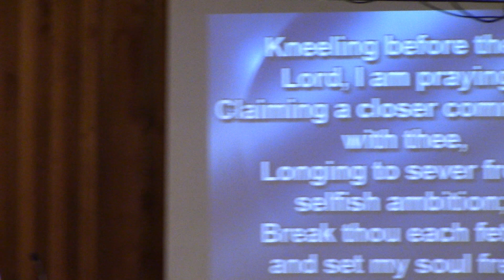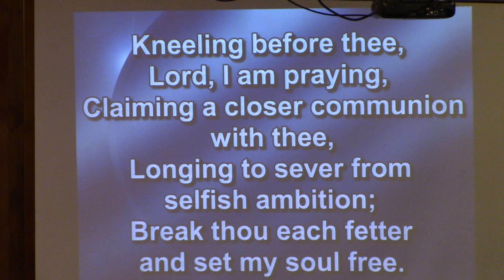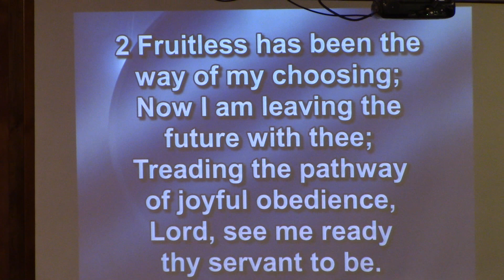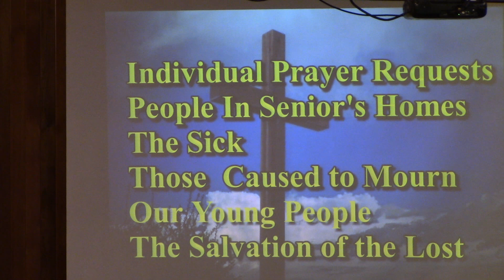Prayer Time, Kneeling Before Thee